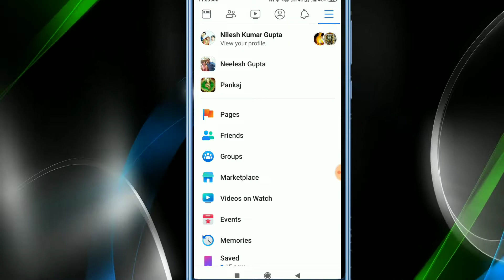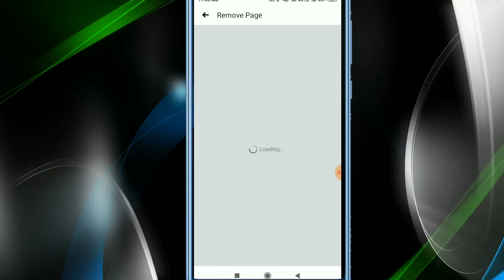How to delete facebook page trick फेसबुक पेज डिलीट कैसे करें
नमस्कार दोस्तों
आज आपको इस वीडियो में यह बताया गया है कि आप अपने फेसबुक पेज को कैसे डिलीट कर सकते हैं एवं फेसबुक पेज को हमेशा के लिए कैसे डिलीट किया जा सकता है |

 thank yoyou
Facebook related more video link :-

Supertech, techsuper, how to delete facebook page tricktrick,  Facebook secret, फेसबुक पेज डिलीट कैसे करें,  Facebook page delete